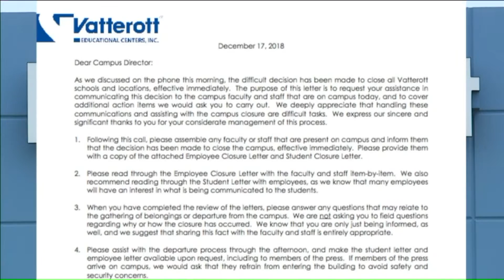Students feel abandoned by school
Vatterott`s sudden closure has left its students unsure of what to do next.